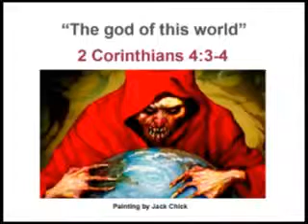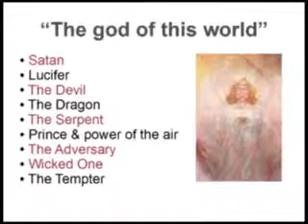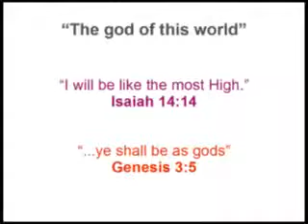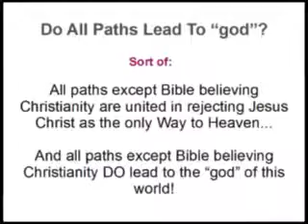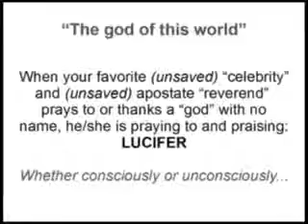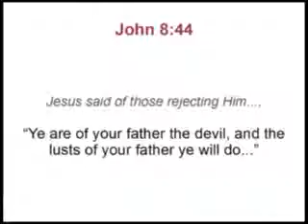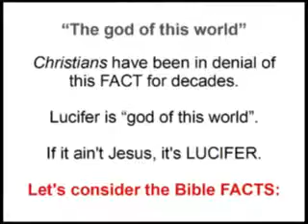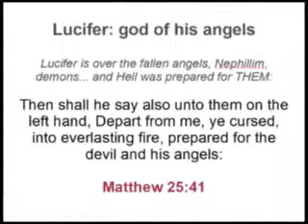“The god of this world“ 2 Cor 4:3-4 Pt 1-bbfohio